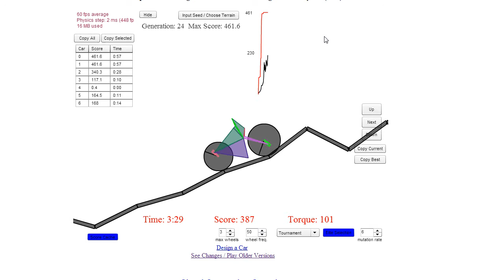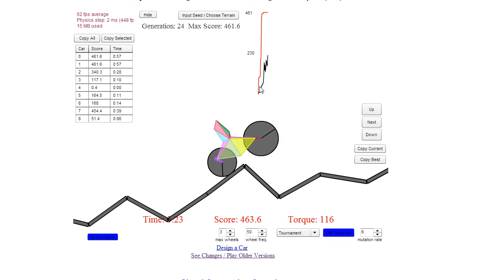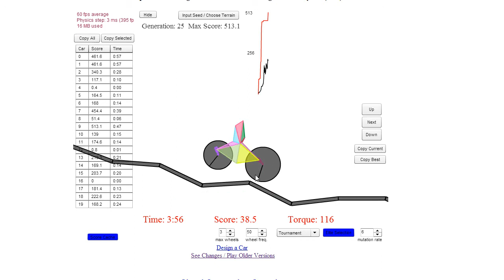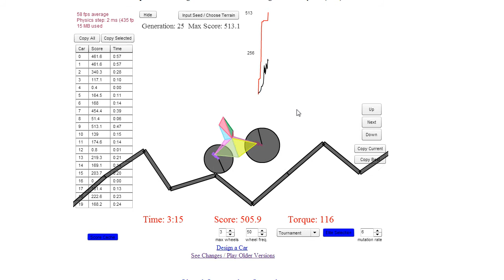RE: Evolutionstheorie - kurz gesagt! [Teil 11] - Evolutions-Simulation/boxcar2d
Blöder Sound, hätte wohl doch nicht an den Einstellungen rumbasteln dürfen.